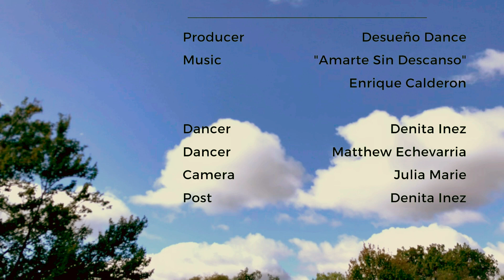Salsa in the Park with Denita Inez and Matthew Echevarria- Salsa Social Dancing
Denita Inez with fellow dancer Matthew Echevarria take advantage of the outdoors to dance. It is amazing dancing outside in nature.

Song: Amarte Sin Descanso
Band: Enrique Calderon

Thank you to our company dancer Matthew!

A Desueño Dance Production
Desueño is an Afro-Latin Dance company focused on teaching, performing, and sharing the joy of dance. Desueno is about bringing the joy of dance to people